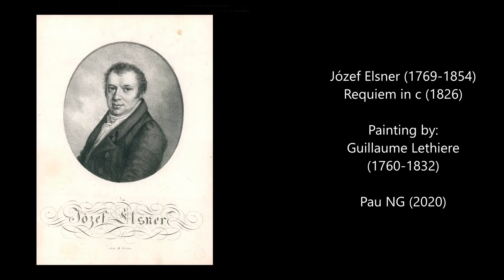Józef Elsner (1769-1854) - Requiem in c (1826)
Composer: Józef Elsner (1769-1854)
Work: Requiem in c (1826)
Performers: Mаciej Gocmаn (tenor); Bаrtlomiej Kusior (tenor); Mаrck Frаs (baritone); Rаfаl Chalаbаla (bass); Cаntores Minores Wrаtislаvienses; Kаpela Jаsnogórskа; Piotr Kаrpetа (conductor)

Painting: Guillaume Lethiere (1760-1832) - The Death of Virginia (c.1800)

Józef Antoni Franciszek Elsner
(Grodków, 1 June 1769 - Warsaw, 18 April 1854)

Polish composer and teacher of German origin. As a schoolboy he sang in the church choir of Grodków. His interest in music developed while he was a pupil at the Dominican school, then at the Jesuit Gymnasium in Breslau (now Wrocław) (1781-88), where he sang the solo soprano part in Graun’s Der Tod Jesu. He also sang in the opera chorus, played the violin in chamber music and began to compose, chiefly religious music (now lost). At the University of Breslau he read theology and medicine; in 1789 he went to Vienna to study medicine, but gave it up for music. In 1791-92 he was violinist and conductor of the opera orchestra in Brno and from 1792 to 1799 in Lemberg (now L'viv), where he conducted the theatre orchestra, composed symphonies and chamber music and began to work on operas; at first he used German librettos, but after 1796 turned to Polish texts, especially in collaboration with Wojciech Bogusławski, organizer of the Polish National Theatre. He also arranged weekly concerts for a musical society. In 1799 Elsner settled permanently in Warsaw, where for 25 years he was in charge of the Opera, enriching its repertory with his own works and training many eminent singers. All his life he was very active as a teacher; he founded and organized several music schools on different levels and was the author of a number of works and textbooks. From 1817 to 1821 he taught at the School of Elementary Music and Art, from 1821 to 1826 at the Conservatory and from 1826 to 1831 at the Main School of Music, where he was professor of composition and rector. He taught many composers, above all Chopin. From 1802 until 1806 Elsner ran a music engraving shop in Warsaw, from which he issued several publications, notably 24 numbers of the periodical Wybór pięknych dzieł muzycznych i pieśni polskich (‘Selected beauties of music and Polish songs’). In 1805 he was nominated a member of the Warsaw Society of Friends of Science and in 1805–6, together with E.T.A. Hoffmann, he ran the music club, where Beethoven’s symphonies were among the works performed. He also founded the Society of the Friends of Religious and National Music (1814). From 1811 to 1819 he was correspondent of the Allgemeine musikalische Zeitung, and from 1802 to 1825 contributed many reviews and articles to the Polish press. He was an honorary member of the music society of the Leipzig University Paulinerkirche as well as of many music societies in Poland, and was also a freemason. For his services to music he was awarded the Order of St Stanisław in 1823, and three commemorative medals were struck in his honour. Elsner was twice married, the second time to one of his pupils, Karolina Drozdowska (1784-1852), a leading soprano at the Warsaw Opera.